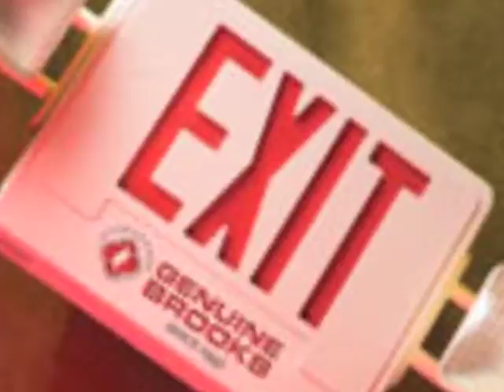Red Truck Fire & Safety Company - First Aid San Diego, CA 92130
We here at Red Truck Fire & Safety Company are proud of our excellent history of reliable and timely service work in the fire, safety, and first aid industry. Our goal is simple: to provide fast, professional service at competitive prices.